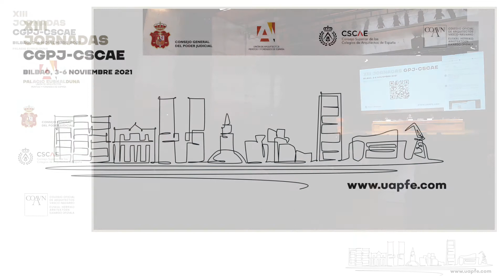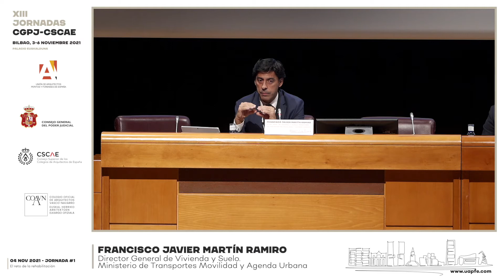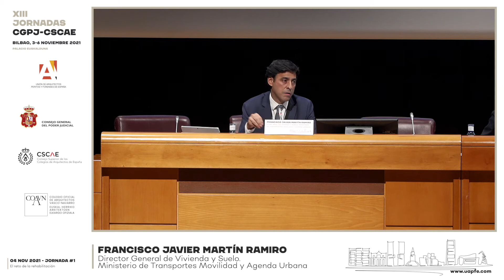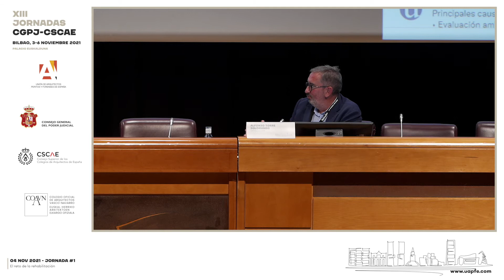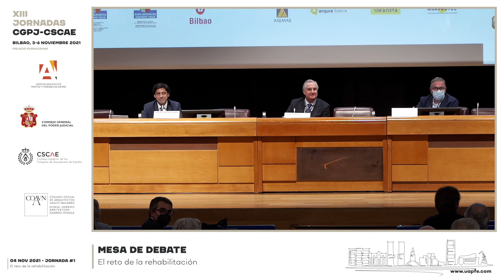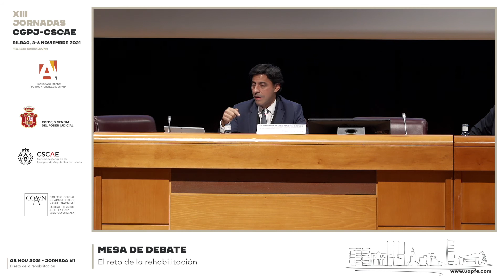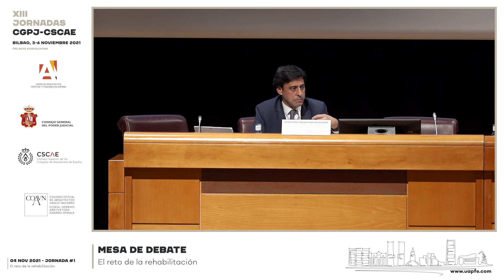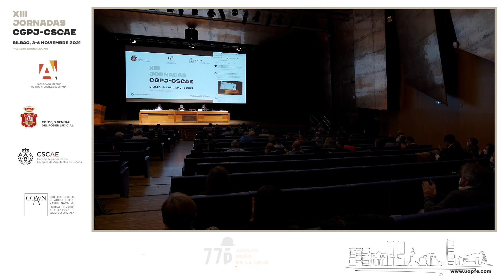EL RETO DE LA REHABILITACIÓN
Francisco Javier Martin Ramiro, Arquitecto. Director General de Vivienda y suelo. Ministerio de  Transportes Movilidad y Agenda Urbana.
Enrique Lucas Murillo de la Cueva.  Catedrático acreditado de Derecho Constitucional. Abogado. Vocal CGPJ.
Moderador: Alfonso Torre Solomando. Decano del COA Asturias.

Las Jornadas del Consejo General del Poder Judicial y el Consejo Superior de Colegios de Arquitectos de España tienen carácter bienal y tienen como objetivo reflexionar sobre la actualización legislativa relativa a la profesión, así como las responsabilidades profesionales y función pericial de los arquitectos

España tiene uno de los parques de viviendas más envejecido de Europa. Más de la mitad de los 10 millones de edificios existentes, con 25,7 millones de viviendas, no responde a ninguna normativa y el 50% de las viviendas presenta problemas de accesibilidad, con un elevado consumo energético y con altas emisiones de CO2.
Las jornadas partirán de un análisis crítico de la situación actual y abordarán, desde diferentes puntos de vista, técnicos, jurídicos, económicos y sociales la rehabilitación energética, la disminución del consumo de energía final y de las emisiones de CO2 en el parque de edificios de España, así como la Rehabilitación urbana, en el marco del European Green Deal (fondos NextGenerationEU), entre otros temas se tratará:

Diagnóstico en barrios degradados, cómo afrontarlo.

Rehabilitar para las personas. Mediacion comunitaria en la rehabilitación.

El alcance de la rehabilitación también energética, de los edificios y de las ciudades.

Cómo determinar (y consensuar) el programa de rehabilitación.

Conflictos en la rehabilitación de edificios habitados.

Diagnóstico, proyecto, dirección, post (después del final de obra), mantenimiento. Financiación.

Agilización de los trámites de licencia en la rehabilitación. Hacia un nuevo modelo.

Responsabilidades del arquitecto en la rehabilitación. Reclamaciones por déficits prestacionales. Certificación energética, consumo, emisiones, ruido.

Analizaremos la rehabilitación con una mirada técnica, crítica y proactiva. Se pretende, en estas jornadas, comparar el marco jurídico de la rehabilitación en España con lo que sucede en el resto de Europa, especialmente en los países de nuestro entorno inmediato.

Financiar la rehabilitación: En el marco del Mecanismo de Recuperación y Resiliencia europeo y de la Componente 2, Plan de Recuperación, Transformación y Resiliencia, se destinarán 6.820 millones de euros a la rehabilitación de casi medio millón de viviendas entre 2021 y 2023.

Cómo se gestionarán las ayudas, subvenciones y medidas fiscales que habiliten las Administraciones Públicas.

La seguridad jurídica clave de la financiación de la rehabilitación: Conflictos derivados de la insolvencia en la devolución de créditos a la rehabilitación.

La responsabilidad del arquitecto es objeto de preocupación entre los profesionales.

Analizaremos los diferentes tipos de responsabilidad, civil, contractual, extracontractual.  Cuales son y cómo prevenirlas.

El urbanismo judicial (de los ensanches a la ciudad compacta) La creciente intervención de los tribunales de justicia en la aprobación o suspensión de planes urbanísticos extiende la percepción de que el urbanismo se hace en los tribunales de justicia.

Se abordarán otros temas de actualidad para los peritos y para los jueces, como el anteproyecto de ley de medidas de eficiencia procesal del servicio público de justicia y la resolución dialogada de conflictos (ADR), que supone una alternativa para el tratamiento de los litigios, tanto para evitar la via jurisdiccional como para ser utilizada dentro del procedimiento.

Se pretende analizar las experiencias acumuladas en la utilización de este sistema en los conflictos relación con la actividad pericial, la arquitectura, la edificación y el urbanismo, y especialmente en la rehabilitación.

La actividad pericial del arquitecto es esencial en los litigios jurisdiccionales relacionados con la arquitectura y el urbanismo, pero aún más en la rehabilitación.

Examinaremos la situación actual de la pericia en España, los problemas de la elaboración y gestión de las listas de peritos, y las soluciones posibles y previsibles, como la Ley de Peritos.

Extenderemos el análisis a otros países de la UE, analizando cómo funciona la pericia en esos países, de la mano de profesionales extranjeros.  Extraeremos las conclusiones que nos permitan mejorar la situación actual.

Las jornadas se desarrollarán en el formato habitual con sesiones de mañana y tarde, el jueves y viernes, incluyendo comidas de trabajo, y solo de mañana el sábado, con comunicaciones y participación activa de los congresistas y una conferencia magistral como clausura.

Cada tema será presentado por dos o tres ponentes y un moderador, desde puntos de vista plurales: magistrados, arquitectos y expertos jurídicos.